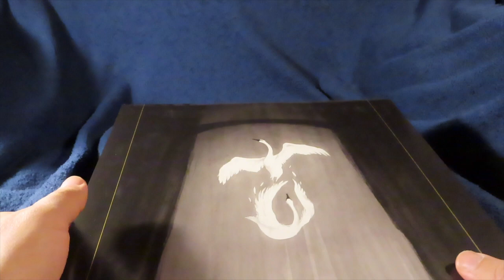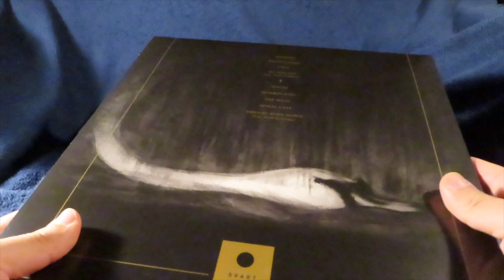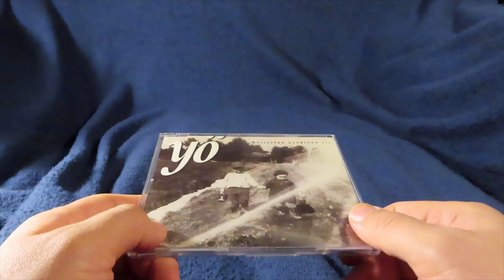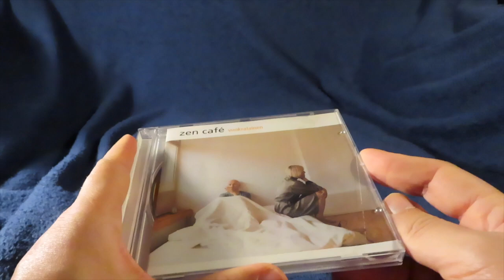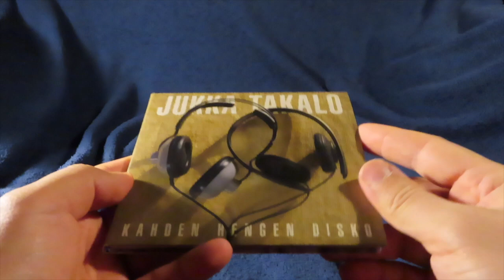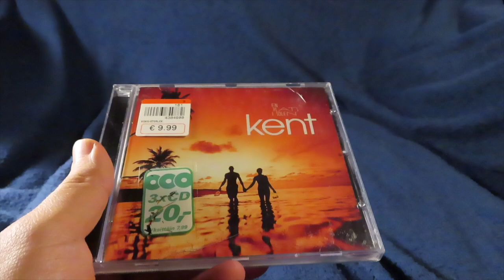Contest entry for Record Krate's Couples contest